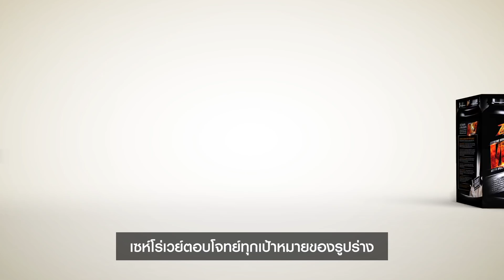Zhero - เเบบซองพกพาสะดวก Review คุณเหมียว นักกีฬาเพาะกายและเทรนเนอร์